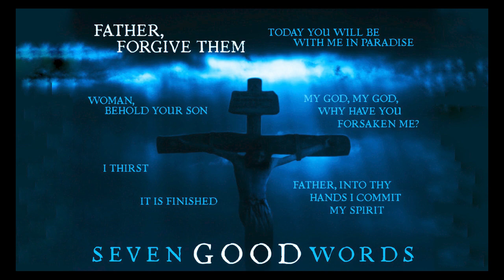KM Ministerial GOOD FRIDAY Service 2023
The pastors of the Kasson Mantorville Ministerial team, lead a worship service on Good Friday on the Seven Last Words of Christ.  May you be richly blessed as you reflect the price our Lord and Savior paid for your sins.